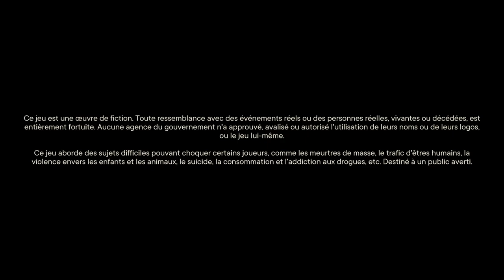JE DEVIENS BARMAN 🧉🤩🌴 Far Cry 6 WTF & Fun Moments 🦈